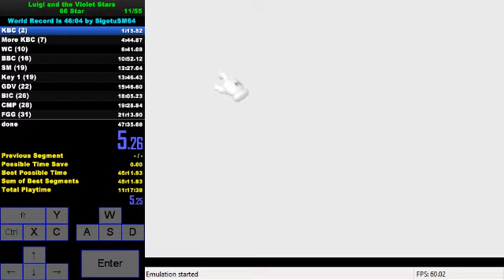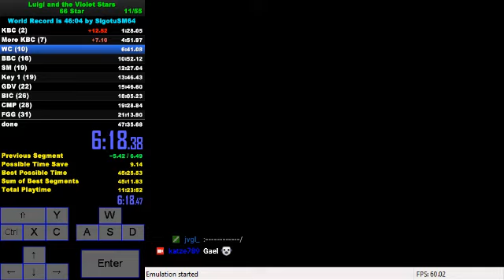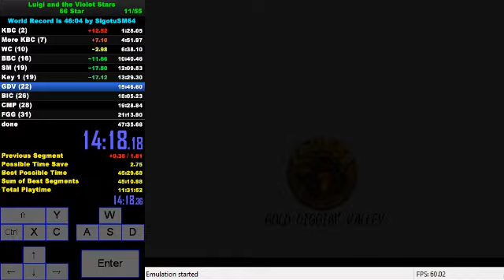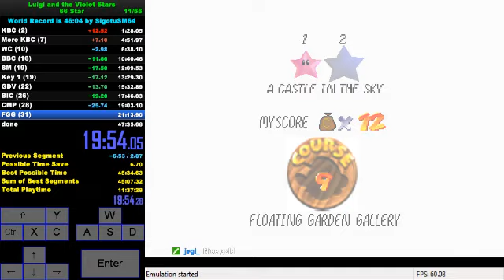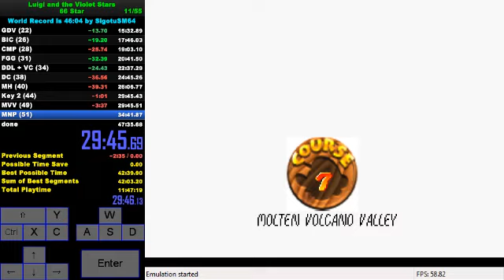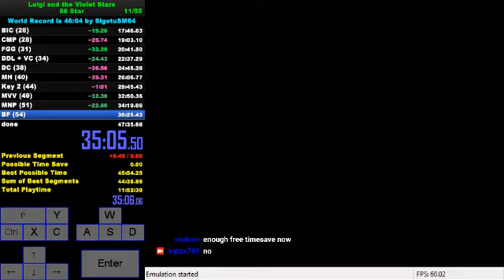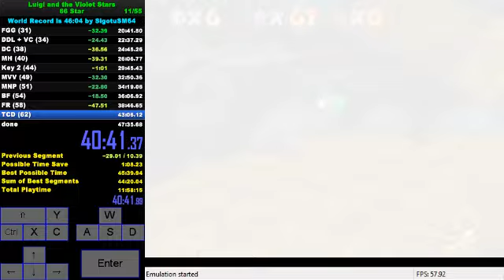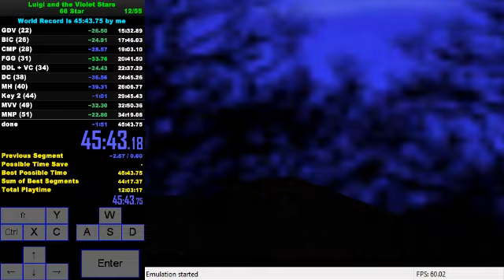Luigi and the Violet Stars 66 Star in 45:43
last speedrun for a while - Stars of the beast and king boos revenge 2 next